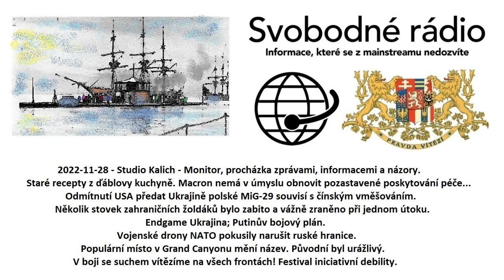2022-11-28 - Studio Kalich - Monitor, procházka zprávami, informacemi a názory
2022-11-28 - Studio Kalich - Monitor, procházka zprávami, informacemi a názory. Staré recepty z ďáblovy kuchyně. Macron nemá v úmyslu obnovit pozastavené poskytování péče... Odmítnutí USA předat Ukrajině polské MiG-29 souvisí s čínským vměšováním. Několik stovek zahraničních žoldáků bylo zabito a vážně zraněno při jednom útoku. Endgame Ukrajina; Putinův bojový plán. Vojenské drony NATO pokusily narušit ruské hranice. Populární místo v Grand Canyonu mění název. Původní byl urážlivý. V boji se suchem vítězíme na všech frontách! Festival iniciativní debility.